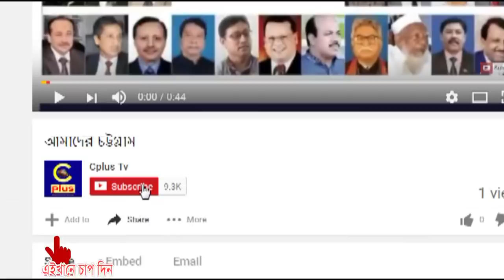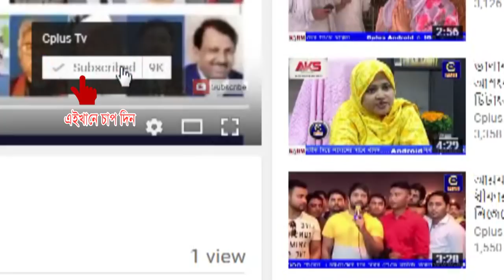চন্দনাইশ ছাত্র সমিতি চট্টগ্রামের আয়োজনে কৃতি শিক্ষার্থী সংবর্ধনা সম্পন্ন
চন্দনাইশ ছাত্র সমিতি চট্টগ্রামের আয়োজনে কৃতি শিক্ষার্থী সংবর্ধনা সম্পন্ন। আজ ১২ জানুয়ারি শুক্রবার বিকাল ৩টায় চট্টগ্রাম জেলা পরিষদ মিলনায়তনে এ সংবর্ধনা অনুষ্টান অনুষ্ঠিত হয়। বিজিসি ট্রাস্ট বিশ্ববিদ্যালয়ের ভিসি, প্রফেসর ড. সরোজ কান্তি সিংহ হাজারীর উদ্বোধনে প্রধান অতিথি ছিলেন, দক্ষিণ জেলা আওয়ামীলীগের সাধারণ সম্পাদক মফিজুর রহমান। এতে বিশেষ অতিথি ছিলেন, চন্দনাইশ পৌর মেয়র মাহবুবুল আলম খোকা, সাবেক উপজেলা মহিলা ভাইস চেয়ারম্যান খালেদা আক্তার, উপজেলা মুক্তিযোদ্ধা কমান্ডার জাফর আলী হিরু। বাংলাদেশ ব্যাংকের উপ পরিচালক একরাম হোসেন প্রমুখ।  অনুষ্টানে অতিথিগণ সংবর্ধিত ছাত্রছাত্রীদের হাতে পুরষ্কার, ক্রেস্ট ও সনদ তুলে দেন।